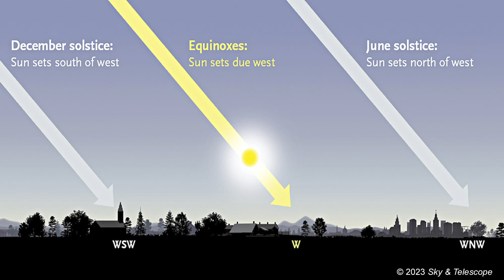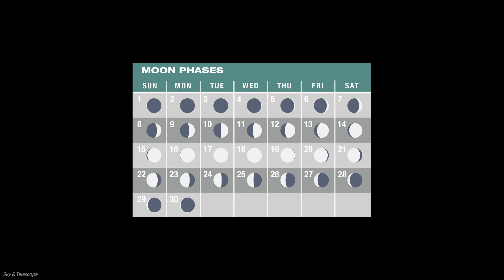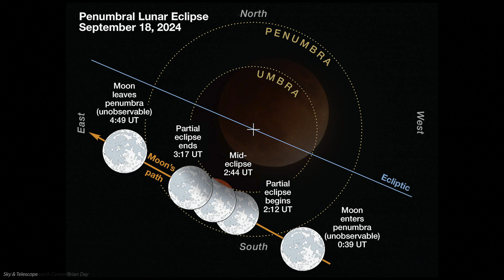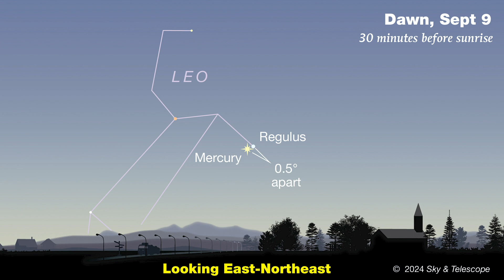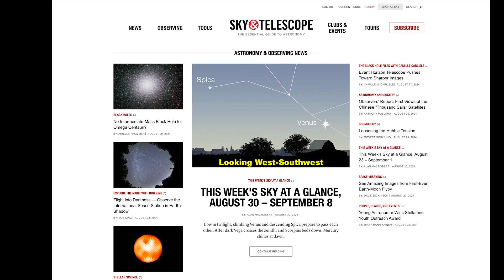Sky & Telescope's Sky Tour Podcast – September 2024 | The Equinox and the Summer Triangle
Our monthly Sky Tour astronomy podcast provides an informative and entertaining 10-minute guided tour of the nighttime sky. Join us for the September 2024 episode and we’ll check the calendar for this month’s equinox and Harvest Moon; then we’ll track down the bright planets, explore some lesser-known constellations, and bounce around the Summer Triangle.